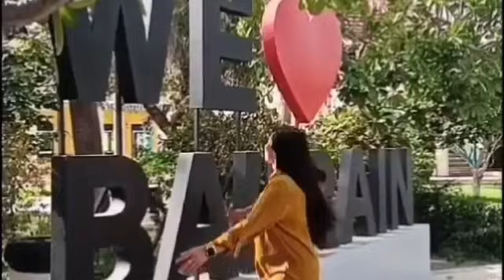[4K] FRIDAY OFF - UKAY UKAY DAY